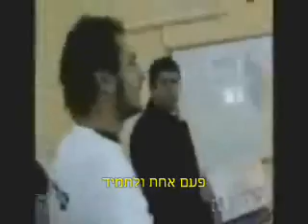פגישת קבלנים במעלה אדומים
בתאריך 7.2.07, הגיעו פעילי תנועת "שלום עכשיו" למתנ"ס במעלה אדומים בעת שהתקיים במקום כנס קבלנים במסגרת פרויקט הבנייה בעיר. הקבלנים הגיעו לסיור קבלנים לאחר פרסום מכרז.

הפעילים חילקו לקבלנים פלאייר ודרשו להפסיק את תנופת הבנייה בעיר ולחזור לבנות בשטח מדינת ישראל.

תודה לדייגו גרוור